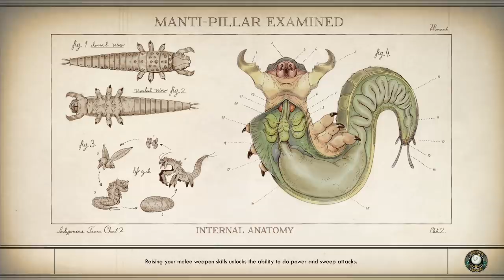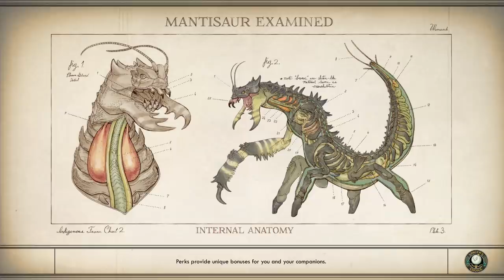The Outer Worlds: Quick Look EX (10/16/2019)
Obsidian's Leonard Boyarsky and Nitai Poddar stop by to unfreeze Ben and Brad and experience life in the corporate colonies.